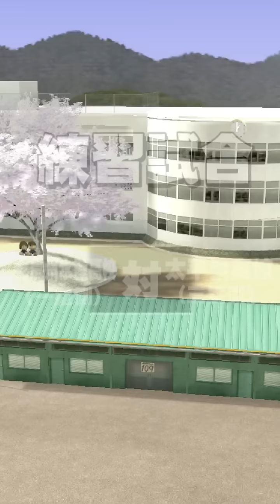Nemo パワプロアプリ しらす水産で天才を届ける、指導のスタートダッシュで目指せSS以上！ 〜No 711〜 NEMOまったり実況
パワプロアプリ、しらす水産で天才を届ける、指導のスタートダッシュで目指せSS以上！

まとめサイト始めました！

パワサカ Nemo SS選手でパワスポ掲載！天才の入部届けリベンジ成功、これがSSサクセスだ 〜No 85〜 NEMOまったり実況

Nemo パワプロアプリ 天空は任せろ、経験点9784点！センス◯天空でスーパーショート育成！ 〜No 695〜 NEMOまったり実況

Nemo パワプロアプリ 神サクセスで金6オール100選手できた！経験点10700越、史上最強高校で最強の基礎振り選手 〜No 674〜 NEMOまったり実況

Nemo パワプロアプリ 太平楽SS1！太平楽はこれで完璧、見どころ満載の会心の天才サクセス 〜No 661〜 NEMOまったり実況

Nemo パワプロアプリ 天空11086点！これでイベント制覇狙うぞ！〜No 649〜 NEMOまったり実況

Nemo パワプロアプリ 超有能PSR出現！謹賀新年あけぼの狙い打ちガチャ50連、SRも２枚確定 〜No 643〜 NEMOまったり実況

Nemo パワプロアプリ 石1000個準備！振袖小山雅狙い、覚悟の追いガチャで神引き 〜No 641〜 NEMOまったり実況

Nemo パワプロアプリ 天空の集大成！先発S8投手がついに爆誕、これが天空最強クラスの投手だ！セク４から 〜No 633〜 NEMOまったり実況

Nemo パワプロアプリ サンタ太刀川初使用でいきなりスーパーエースできた 〜No 632〜 NEMOまったり実況

Nemo パワプロアプリ ついにできた凡才オールS、史上最強高校は天空中央高校だ！  〜No 629〜 NEMOまったり実況

Nemo パワプロアプリ 大勝負！チケット43枚消費＆ガチャおまけ30連 〜No 626〜 NEMOまったり実況